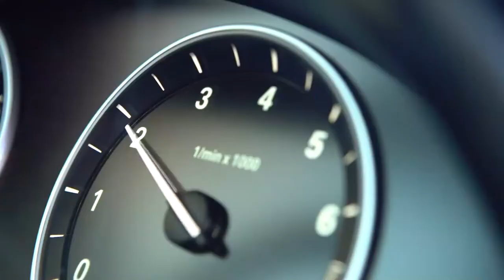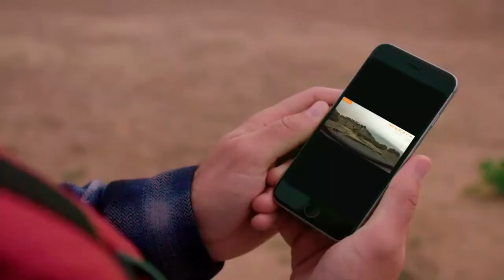Xiaomi 70mai Dash Cam Pro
🔔 Bell